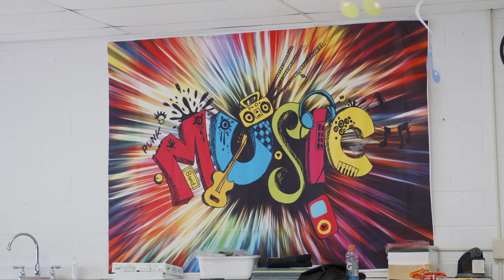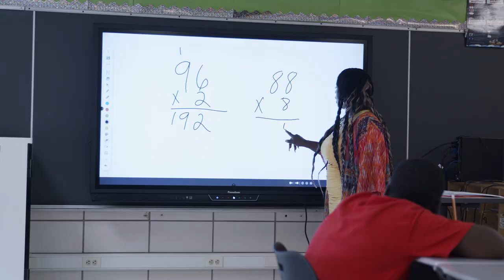Beecher Schools Enrollment Promo 2022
Take a short tour of an amazing place. At Beecher Community Schools, we’re like family. We think you’ll like what you see. At Beecher, we take a caring, family approach to putting students on a path to lifelong learning. If your family would like to become part of the Beecher Family, we’d love to show you around.

Beecher Buccaneers, Home of Champions!

Click on the bell icon to get notifications for new K12 Media content!

K12 Media
0 Comments